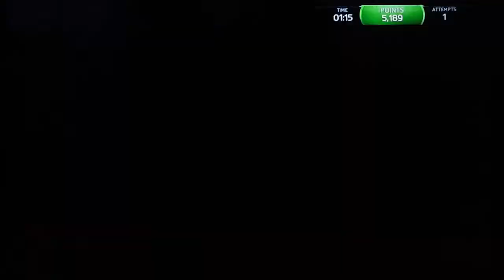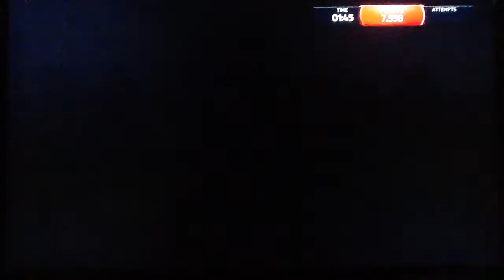FIFA 15 Skill Challenge Free Kicks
Google+ - InfernalPine 514